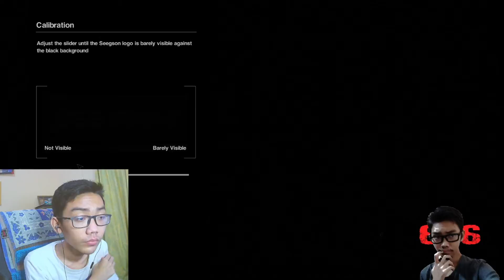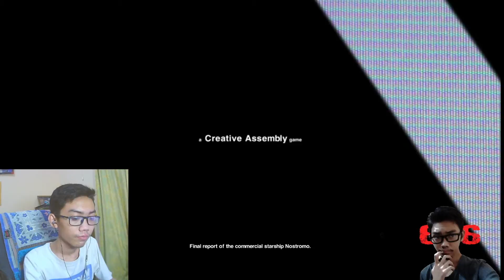new journey - alien isolation indonesia #1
kali ini kita akan memainkan game alien isolation, dimana kita bermain sebagai Amanda Ripley.

intro0.2
backsound

Terima Kasih